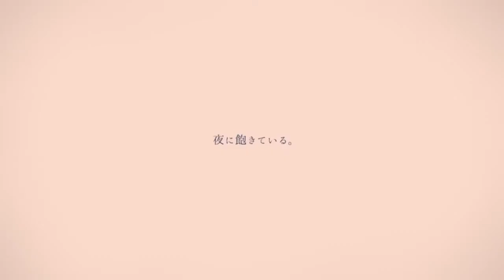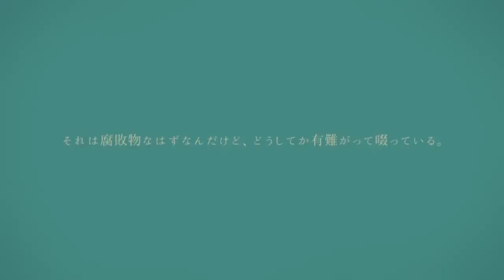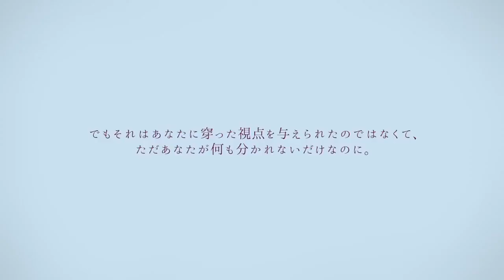パンピーが独学で命ばっかりを歌ってみた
理想と共に歩む事は、まだ叶わない。

本家様
命ばっかり - Flower･結月ゆかり / It's Just Life - nulut